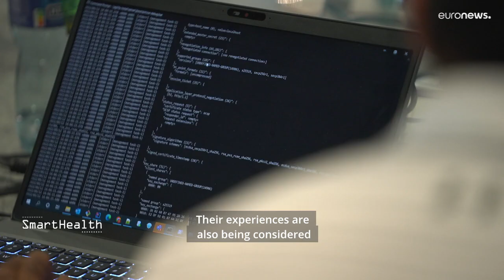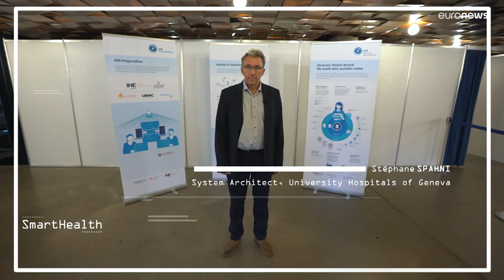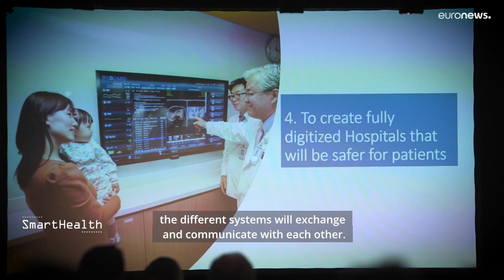How is the EU healthcare sector preparing for the digital revolution?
Technology plays a central role in medical activities. However, the European health technology industry is fragmented, especially when it comes to rules,  and operational standards across the continent. The European Health Data Space will pave the way for the digital era of  medical data sharing